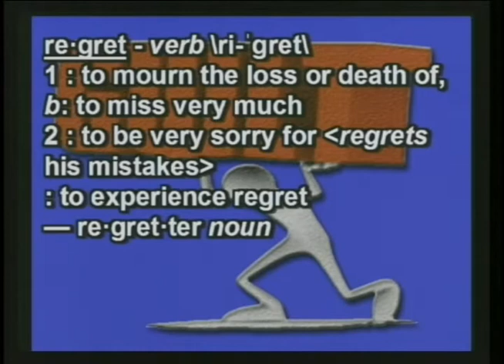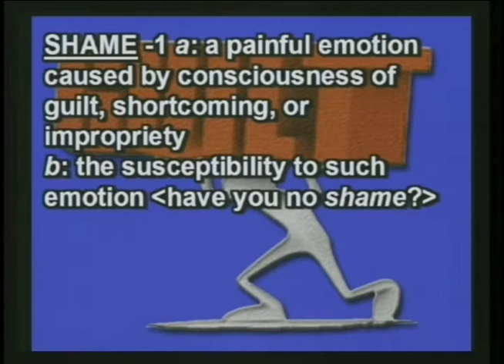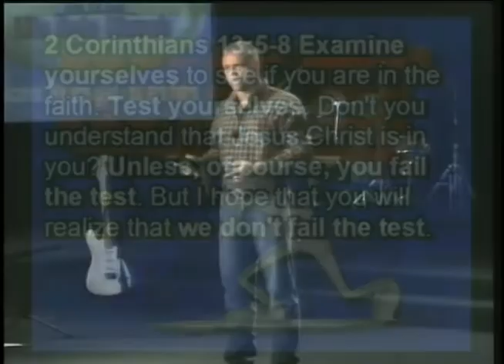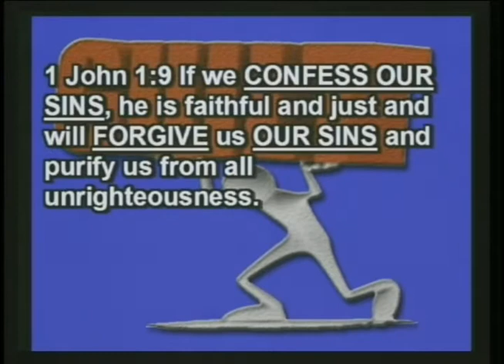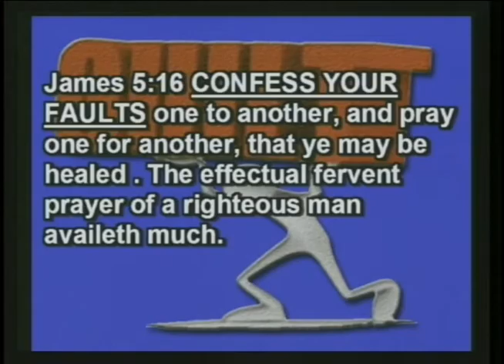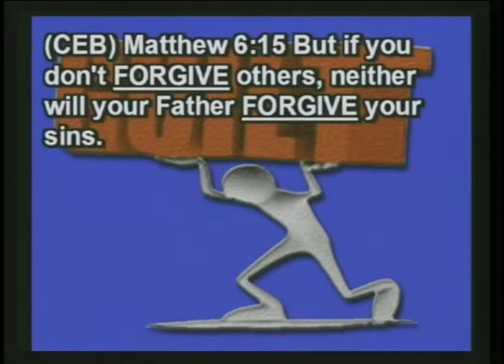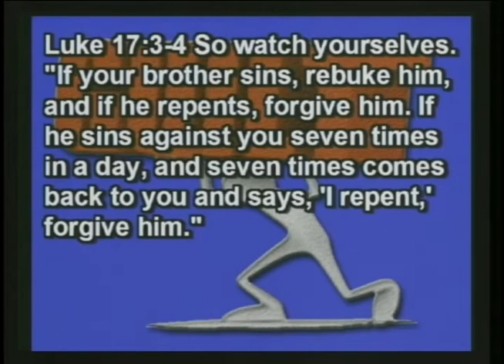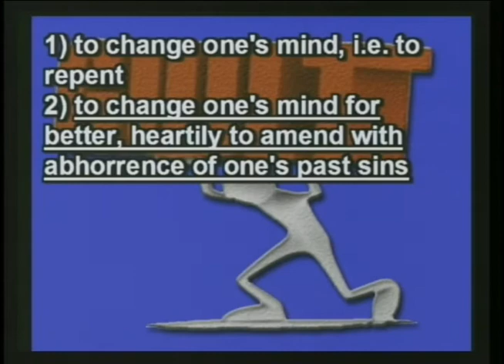Guilty - Terry Williamson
Guilty is a sermon by Terry Williamson